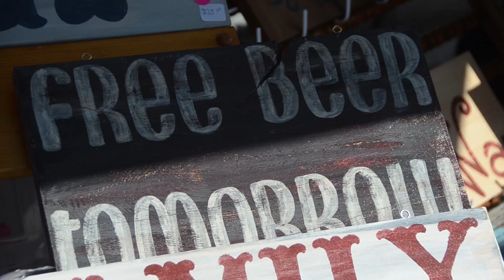Good Things For Sale - Prince George Farmer's Market (CFUR Production)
The Prince George Farmers' Market serving the community with local food and products for 20 years. Year-round every Saturday at 1074 6th Avenue, Prince George, BC, in the green building behind the Keg.